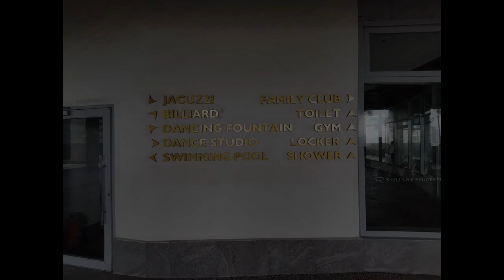CALL 09454482194: RFO 25.0sqm STUDIO R SQUARE RESIDENCS TAFT NEAR DLSU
Condominium/Apartment Type: Residential Condominium
Number of Bathrooms: 1
Unit Size in sqm: 25 sqm.
Unit/Floor Number: 2811
Tower: R SQUARE RESIDENCES TAFT